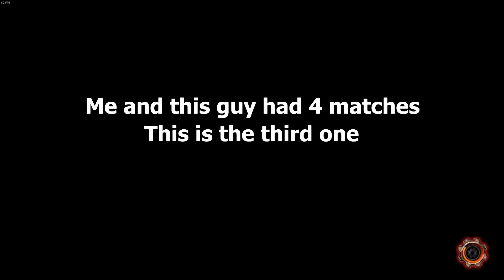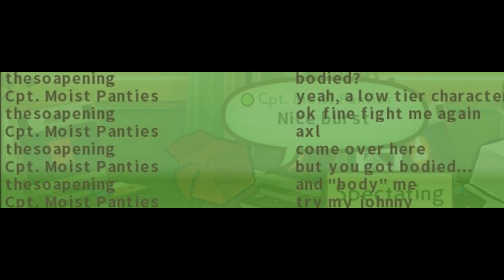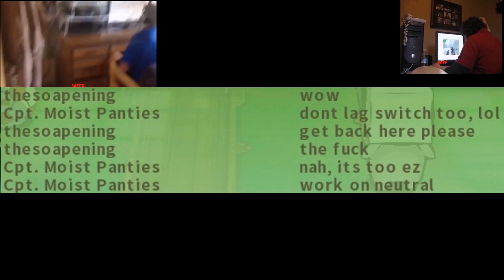Dude gets bodied in Guilty Gear and rages